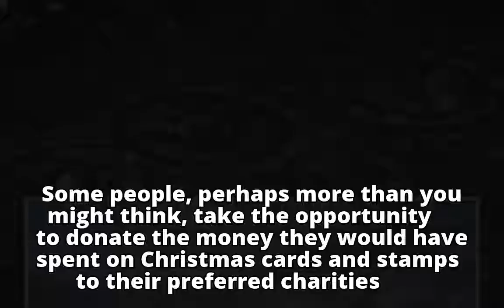Another reason not to send Christmas cards Another reason not to send Christmas cards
Another reason not to send Christmas cards